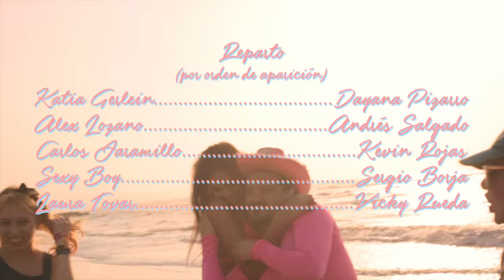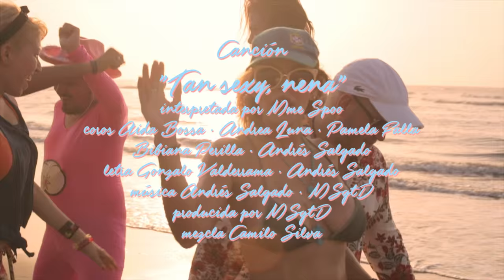Andrés Salgado - Sexy (Feat. Mme Spoo)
SEXY está disponible en Panamericana de todo el país y en librerías selectas.

Reparto: Dayana Pizarro · Vicky rueda · Sergio Borja · Andrés Salgado · Kevin Rojas | Dirigido por: Juan Francisco Pérez Villalba | Producido por: Andrés Salgado | Director de fotografía: Alejandro Bermúdez | Diseño de producción: Juan Francisco Pérez Villalba · Andrés Salgado | Maquillaje: Sofía Charris · Mauricio Donado | Producción de campo: Cecilia Tous | Asistente de producción: Mabel Niebles · Juan Agámez | Edición: Juan Francisco Pérez Villalba | Color: Diego Yhama | Edición de sonido (intro): Guillermo Luengas

Canción: “Tan sexy, nena” | Interpretada por: Mme Spoo | Coros: Aida Bossa · Andrea Luna · Pamela falla · Bibiana Perilla · Andrés Salgado | Letra: Gonzalo Valderrama · Andrés Salgado | Música: Andrés Salgado & MSgtD | Producción musical: MSgtD | Mezcla: Camilo Silva

"Sexy" es una obra literaria escrita por Andrés Salgado y publicada por E-ditorial 531.